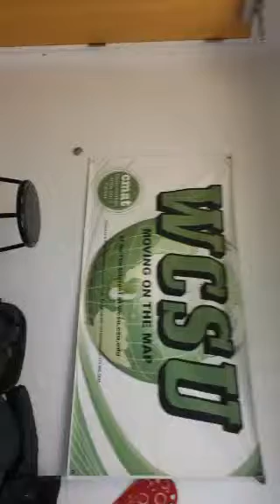How the Hair Are You? iHeart Radio Show w Alicia Nesbary Seg4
Is there any validity to the Wen lawsuit?
The effects of co-washing.
The downsides of using castor oil.
Advice for anyone who is transitioning to natural hair or desires to do so.